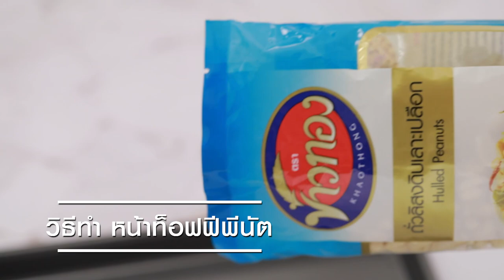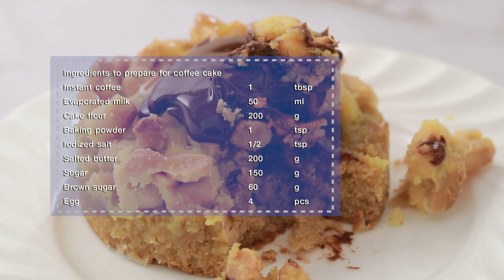เค้กคอฟฟี่พีนัตอบเนย สูตรเด็ด ทำง่าย สไตล์ "อ.ยิ่งศักดิ์"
เค้กคอฟฟี่พีนัตอบเนย
Peanut toffee coffee cake

สิ่งที่ต้องเตรียม (สำหรับเค้กคอฟฟี)

กาแฟผงสำเร็จรูป 1 ช้อนโต๊ะ
ถาด 11x15x1 นิ้ว ทาเนยขาวรองกระดาษและทาเนยขาวทับ  1 ถาด
พิมพ์วงแหวนขนาดเส้นผ่านศูนย์กลาง 3 นิ้ว(หุ้มด้วยอลูมิเนียมฟลอยด์)

1.ละลายกาแฟผงสำเร็จรูปกับนมข้นจืด เข้าด้วยกันเตรียมไว้
2.ผสมแป้งสาลีทำเค้ก ผงฟู และเกลือป่นเสริมไอโอดีนเข้าด้วยกัน
เตรียมไว้
3.ใส่เนยสดชนิดเค็ม น้ำตาลทราย และน้ำตาลทรายแดง ตีด้วยความเร็วปานกลาง นานประมาณ 10 นาที
หรือจนกระทั้งขึ้นฟู
4.ใส่ไข่ไก่ทีละฟองจนครบ ตามด้วยวานิลลาชนิดน้ำ ตีผสมจนเข้ากัน ลดความเร็วต่ำ เติมแป้งที่ผสมไว้ และนมข้นจืดที่ละลายกับกาแฟ ตีผสมจนเป็นเนื้อเดียวกัน ปิดเครื่อง
5.เทเนื้อเค้กลงในถาดที่เตรียมไว้ เกลี่ยหน้าให้เรียบ นำเข้าอบที่อุณหภูมิ 350 องศาฟาเรนไฮต์ นานประมาณ 25-30 นาที หรือจนกระทั้งสุก กดเค้กด้วยพิมพ์วงแหวนเตรียมไว้

สิ่งที่ต้องเตรียมสำหรับ (หน้าท็อฟฟีพีนัต)

ถั่วลิสงดิบเลาะเปลือก ตราข้าวทอง  250 กรัม
แป้งสาลีอเนกประสงค์ฟอกขาว 1 ช้อนโต๊ะ
ส่วนผสมหน้าท็อฟฟีพีนัต
ดาร์กช็อกโกแลตคอมพาวด์ละลาย สำหรับรับประทานคู่

1.เทถั่วลิสงดิบเลาะเปลือก ตราข้าวทอง ลงในถาดอบ อบจนกระทั่งสุก จากนั้นผสมถั่วลิสงดิบเลาะเปลือก ตราข้าวทอง ที่อบสุกแล้ว กับแป้งสาลีอเนกประสงค์ฟอกขาว เข้าด้วยกัน เตรียมไว้
2.ใส่เนยสดชนิดเค็มลงในภาชนะ ตามด้วยน้ำตาลทราย นำขึ้นตั้งไฟคนผสมจนเนยละลาย
เติมนมข้นจืด คนจนส่วนผสมเดือดทั่ว  ใส่ถั่วลิสงดิบเลาะเปลือก ตราข้าวทองอบสุกที่เคล้ากับแป้งเตรียมไว้ คนจนส่วนผสมเดือดข้น ปิดไฟ
3.วางเค้กที่กดเตรียมไว้ลงในพิมพ์วงแหวนใส่หน้าท็อฟฟีพีนัตจนเต็ม นำเข้าอบที่อุณหภูมิ 400 องศาฟาเรนไฮต์
หรือจนกระทั้งหน้าท็อฟฟีพีนัตเปลี่ยนเป็นสีน้ำตาล
จัดเค้กคอฟฟีพีนัตอบเนยใส่ภาชนะเสิร์ฟ ราดด้านบนด้วย ดาร์กช็อกโกแลตคอมพาวด์ละลาย พร้อมรับประทาน

▲Line @yingsakfood